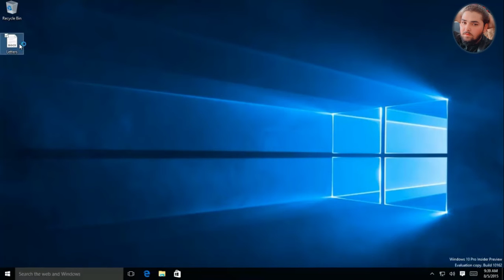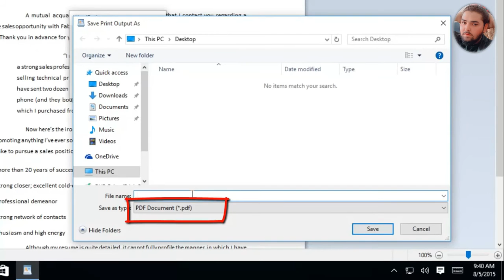How To Convert Any File To PDF in Windows 10 Tech 4 Special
Learn how to easily convert an Adobe PDF file to a Microsoft Word file.

I use Microsoft Word which comes with Office 365 to do the conversion. The conversion maintains all images, tables, and text. The new Word file is editable.

In Microsoft Windows 10, Microsoft has introduced a new feature call Print To PDF. It is an inbuilt pre-installed printer in Windows 10 that you can be used to convert your documents into PDF format. Even the Printer does not have a bunch of features but still, it is an easy way to convert any of your documents into PDF in a few clicks.